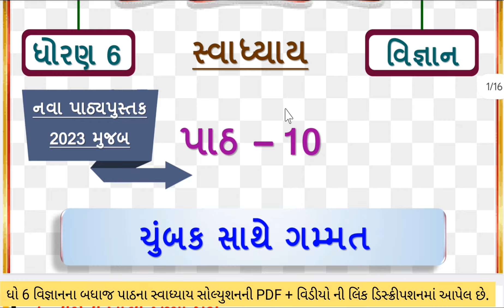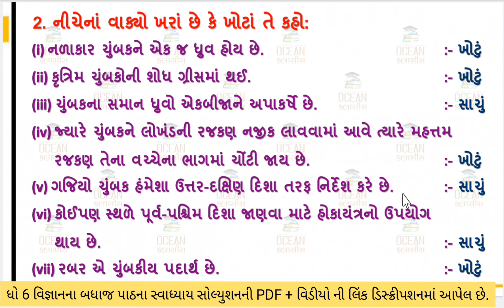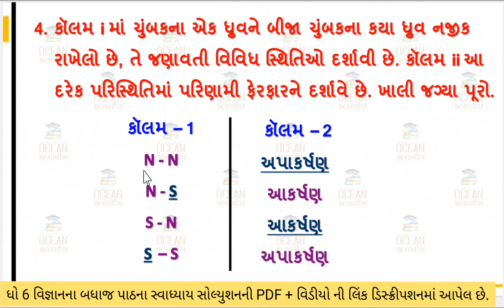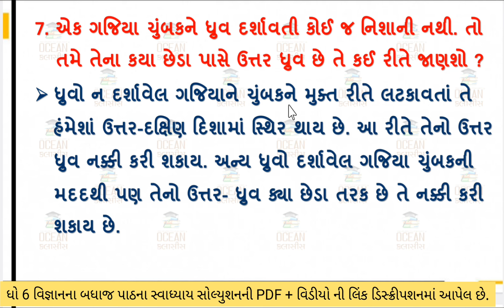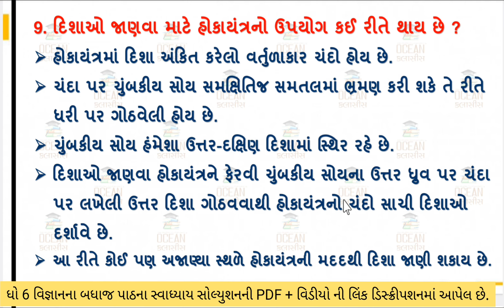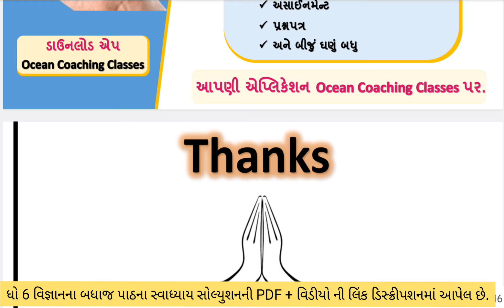std 6 science chapter 10 swadhyay | std 6 science ch 10 | ધોરણ 6 વિજ્ઞાન પાઠ 10 સ્વાધ્યાય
∎ ધોરણ 6 ના તમામ વિષયના સ્વાધ્યાયની pdf  મેળવવા માટેની લિંક